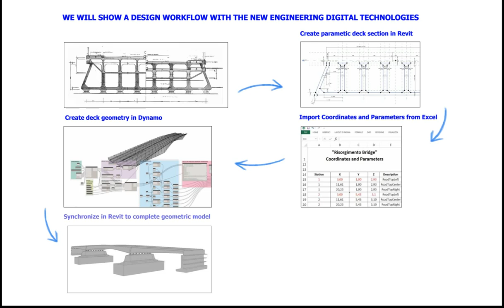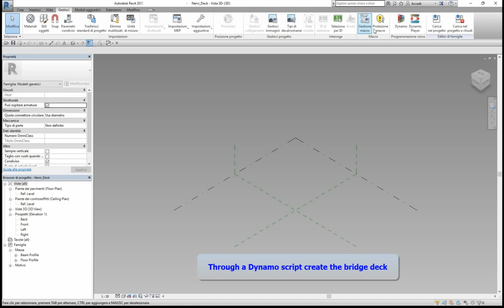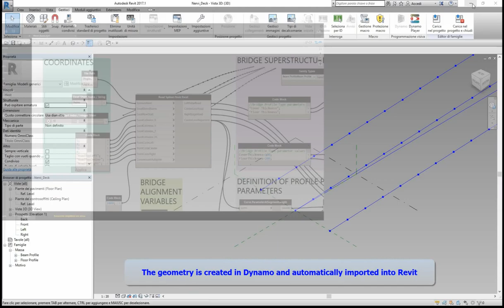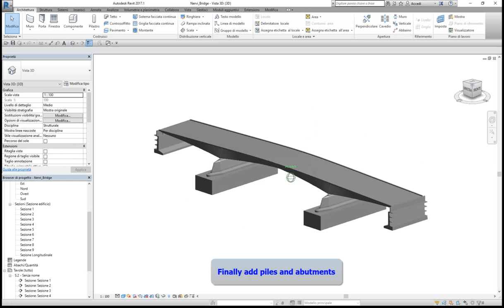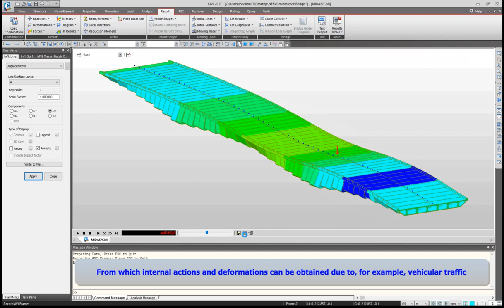Tribute to Pier Luigi Nervi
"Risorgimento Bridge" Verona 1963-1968